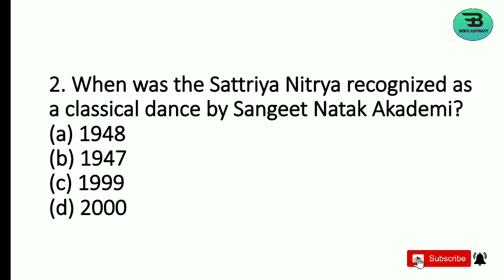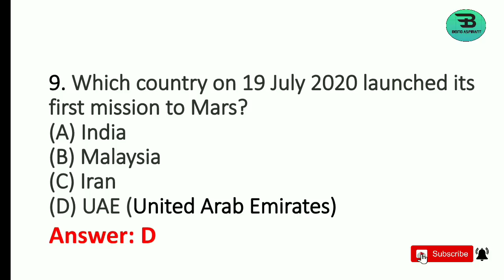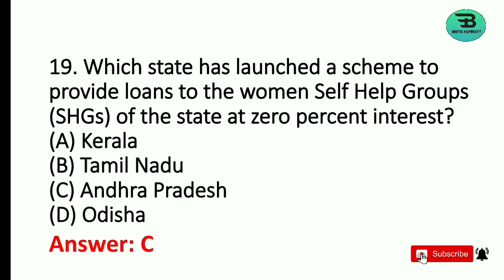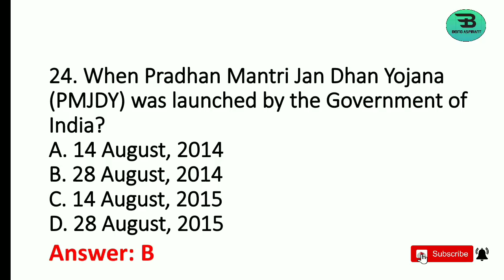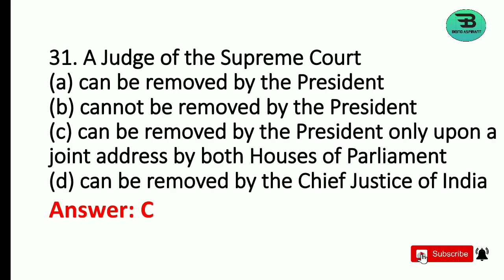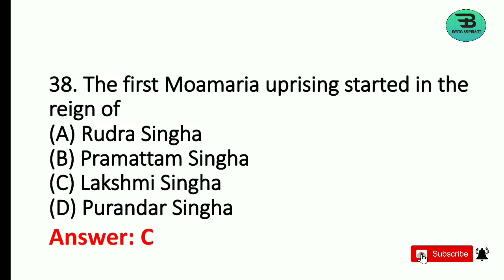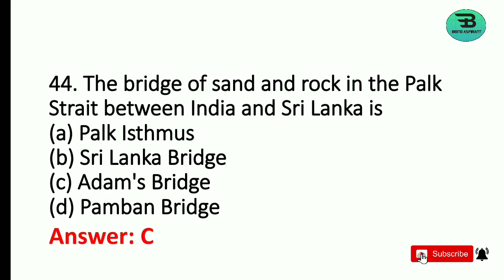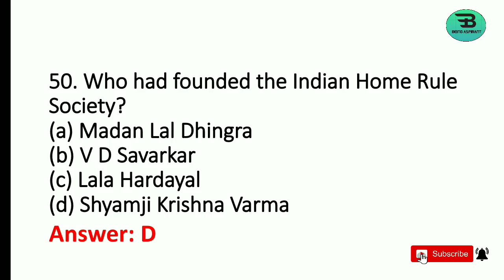Mock Video Series | Test 5 | Assam Police Sub Inspector (SI) | 50 General Knowledge Questions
Arihant Objective Computer Awareness :

Geography of India - by Majid Husain

My Gear -
Boya Microphone with 20ft Audio Cable (Black)